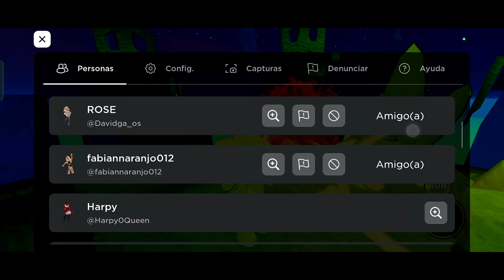Heroes: Online World 🔥 Hunger Games 2 (DETRÁS DE CAMARAS)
Heroes online world, heroes online, heroes online world roblox, ROBLOX heroes online world, online world